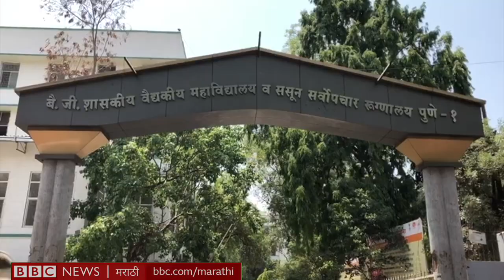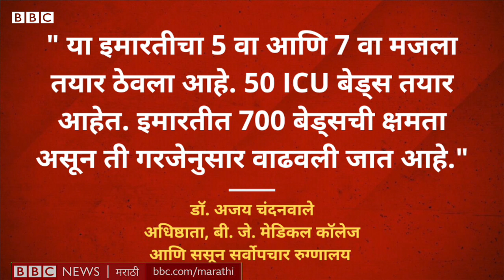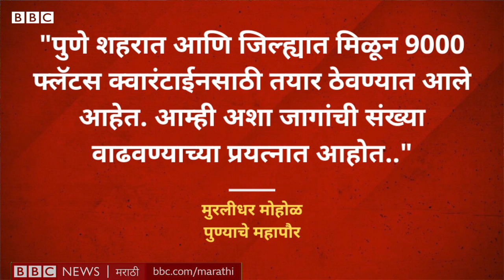कोरोना व्हायरसः पुण्यानं चीनकडून कोणता धडा घेतला आहे?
महाराष्ट्रात मुंबईखालोखाल पुण्यामध्ये कोरोना पॉझिटिव्ह रुग्णांची संख्या अधिक आहे. लॉकडाऊनचा परिणाम या विषाणूचा फैलाव रोखण्यात होईल अशी आशा केली जाते आहे. पण परिस्थिती नियंत्रणाबाहेर गेली तर काय करणार? चीनमध्ये ज्या प्रकारे कोरोनाची पहिली लाट आल्यावर जी पावलं उचलली गेली, त्या धर्तीवर पुण्यात तयारी सुरु आहे.

Report by - Mayuresh Konnur
Edited and Produced by - Janhavee Moole